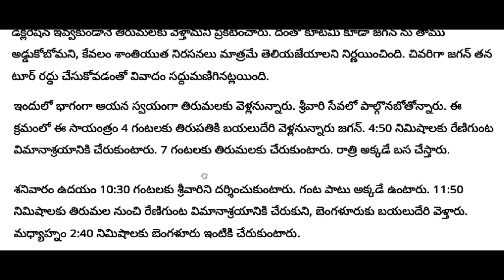జగన్ కాలుకు గాయం || YCP లో విషాదం | AP UPDATES |TS UPDATES